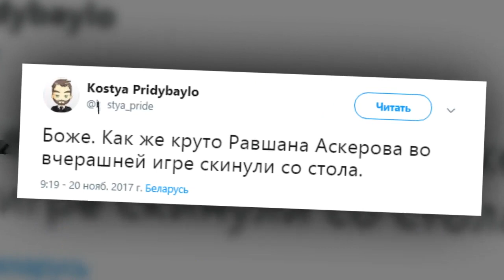Скандал Аскерова и Друзя на "Что? Где? Когда?"